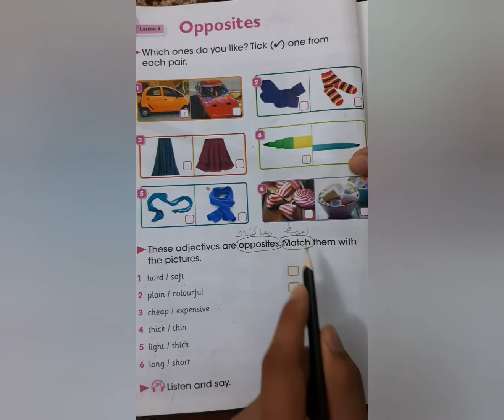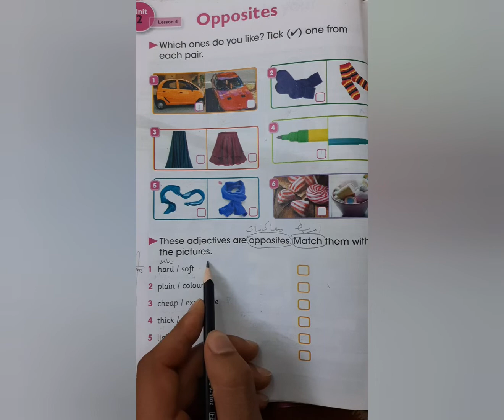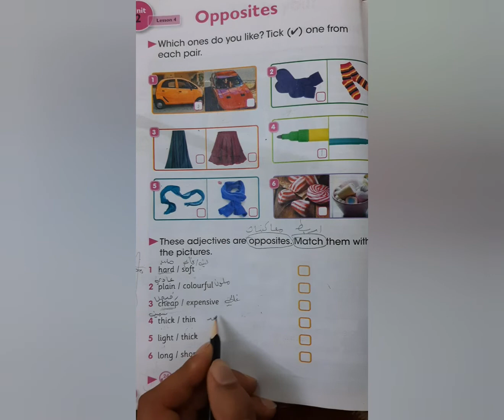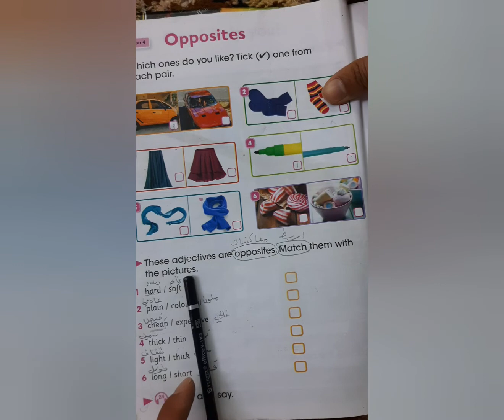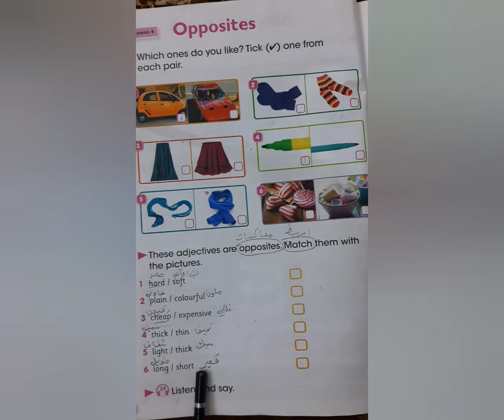انكليزي صف سادس ابتدائي ص 28 كتاب الملون مهم وزاري , Good luck